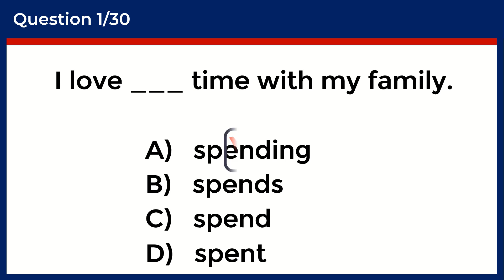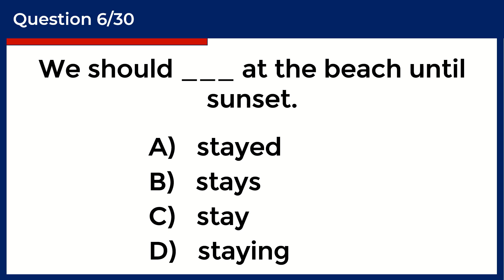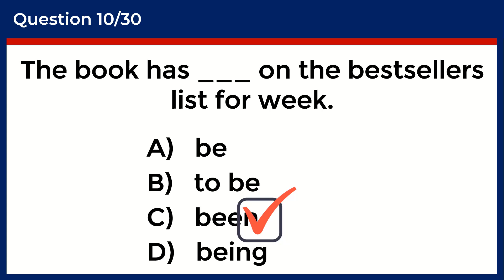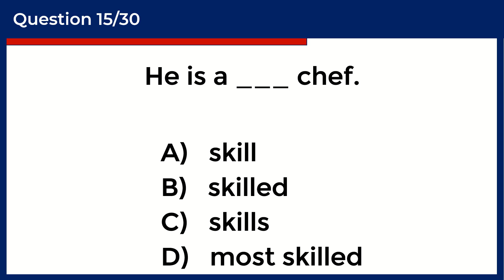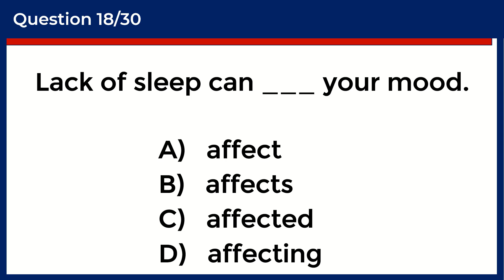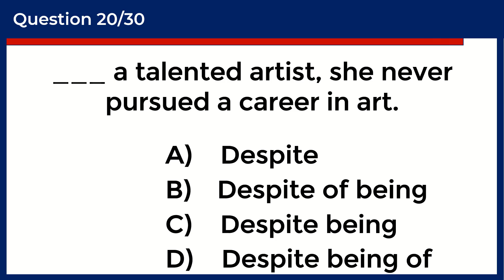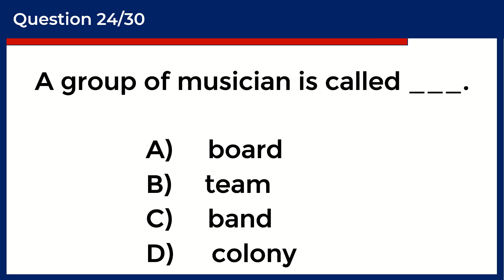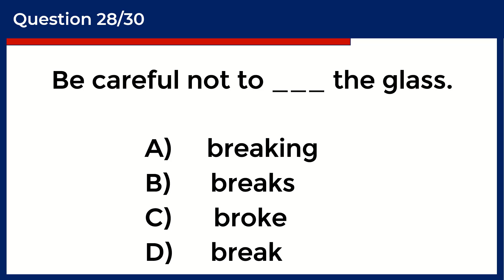30+ Grammar Quiz ✍️ | If you pass this test, your English is outstanding!